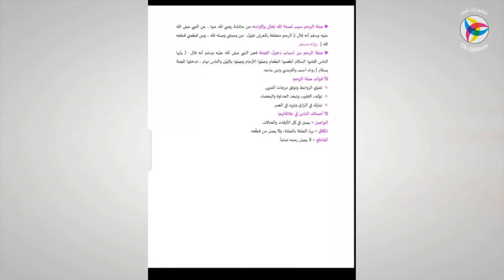4AM || مراجعة درس صلة الرحم || أ. محمد لعبودي - تربية إسلامية